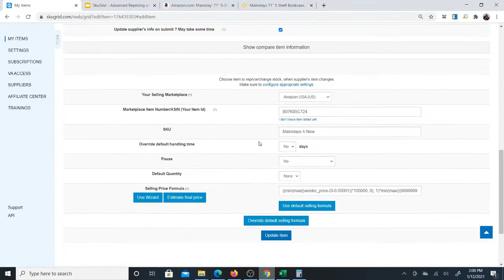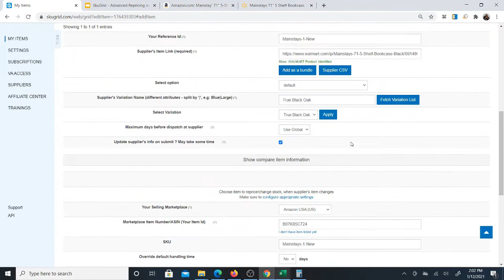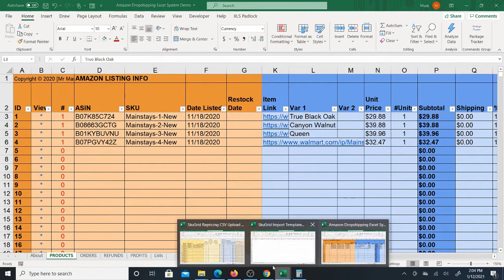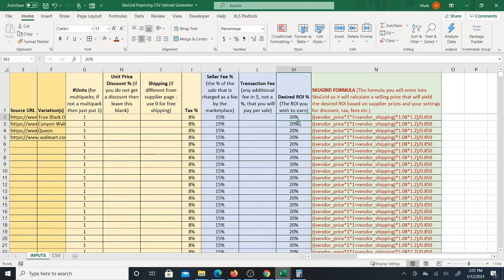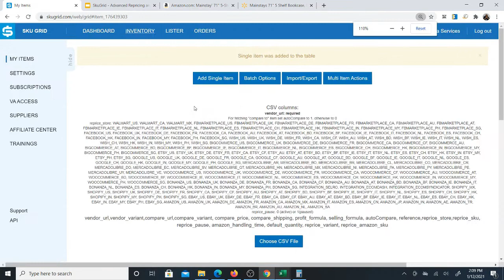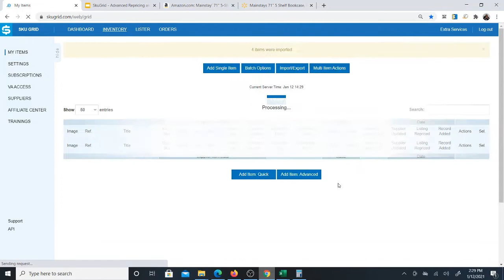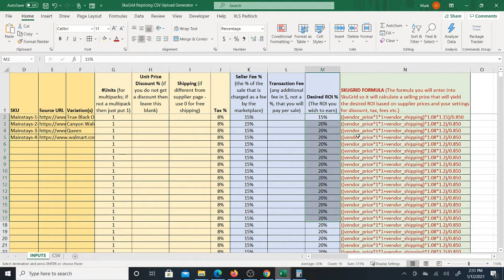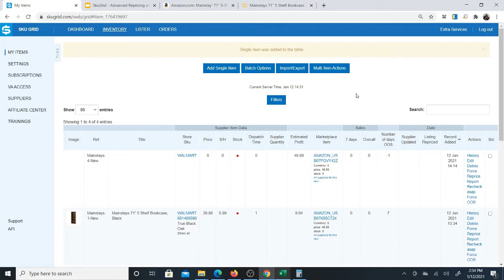Repricing by ROI for Amazon, Walmart, eBay... - Excel system generates SkuGrid CSV with formulas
* I created this Excel system to help reprice items by ROI via SkuGrid, a repricing software that works with many suppliers. SkuGrid and many other repricing softwares use margin as a repricing factor. Also, they do not allow for your specific cost settings which may include discounts or other specifics. This Excel sheet incorporates certain cost specifics, that you specify, into generating a formula that can be read by SkuGrid and will reprice items based on desired ROI.